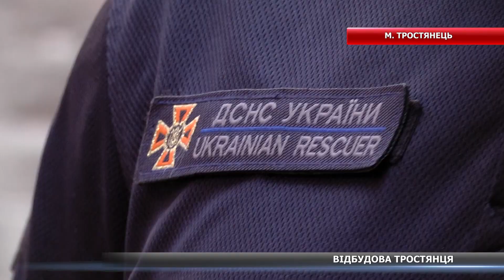«Кожен воює на своєму фронті»: волонтери Сумщини розбирали завали архітектурної пам'ятки Тростянця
Будинок управителя маєтками Леопольда Кеніга - одна із архітектурних пам'яток Тростянця. Рашисти зруйнували її, відступаючи з міста. Завали розбирали волонтери разом із рятувальниками. Як це було і чи можливо відновити історичну будівлю - дізнаєтеся у сюжеті.